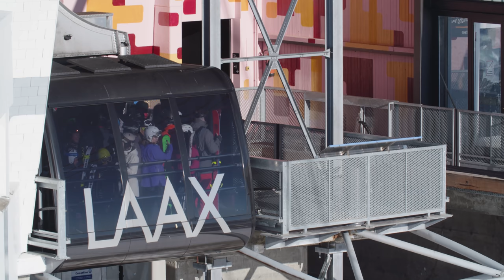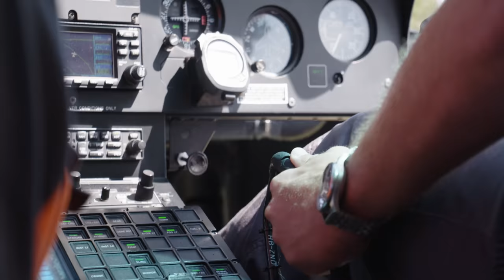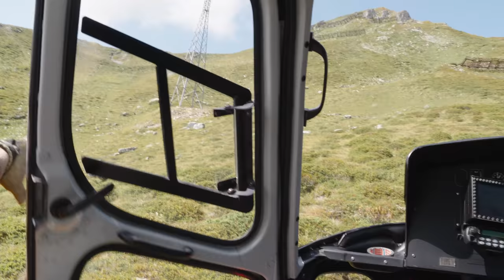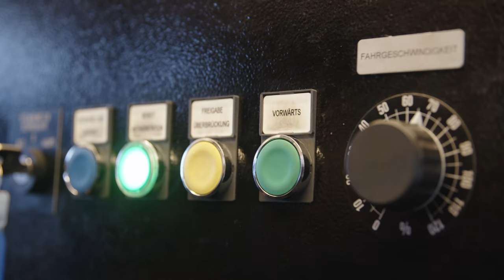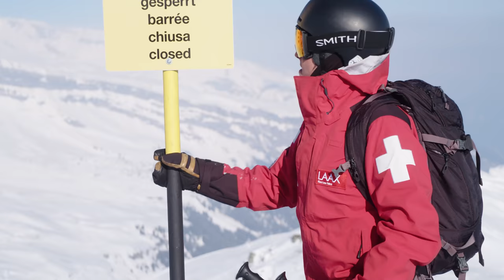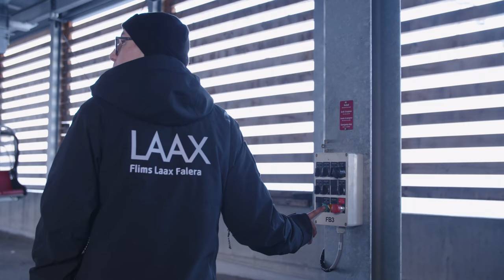How we maintain our lifts | How LAAX Works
This is our mountain railways staff. They are responsible to keep all of our lifts in the best shape and running save and smoothly. Often working at great heights on top of the lift poles, their work is nothing less than spectacular. In this episode of our “How LAAX Works” series you will find out what it takes to run our lifts on a daily basis.

Produced by Mathias Wittwer for LAAX